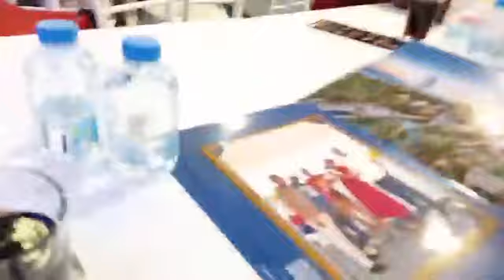part 3 Dubai Marina tour